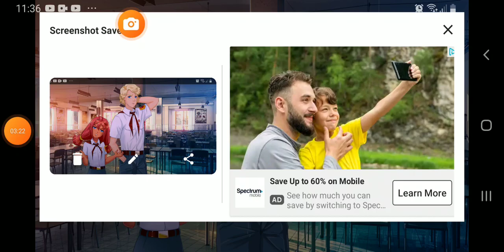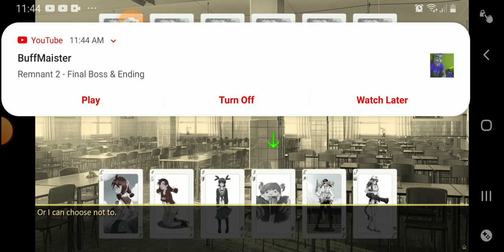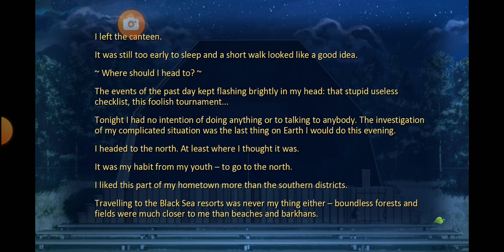everlasting summer part 3 ulyana route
twitch is @yu4565